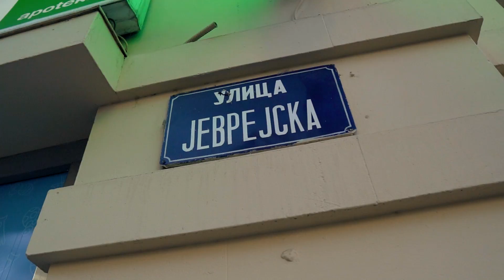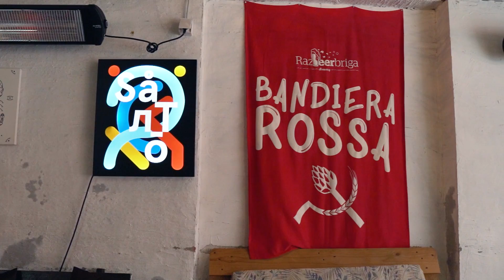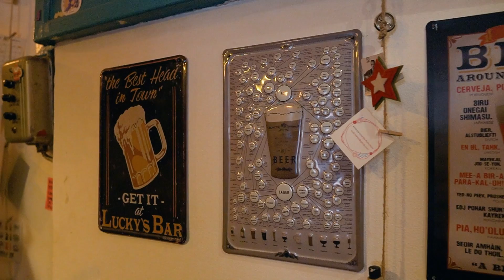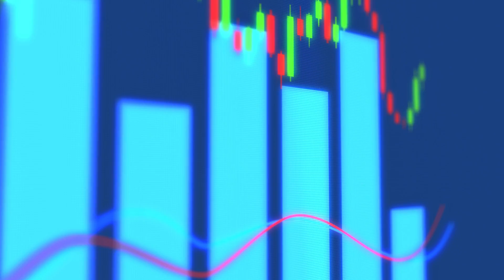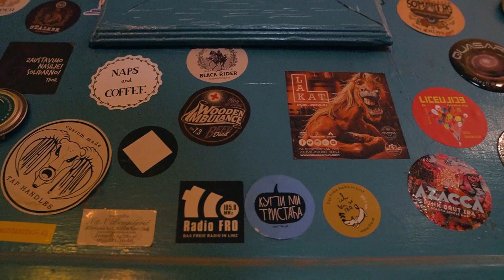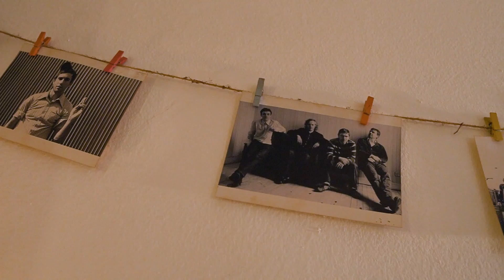Tragom zanatskog piva ep. 27 12.03.2021. GANDY'S BREW